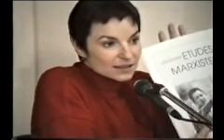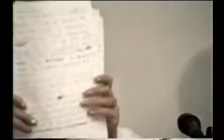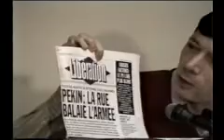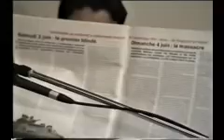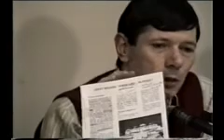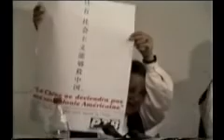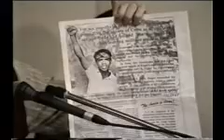Où va la Chine après les événements de Tien An Men (Tian'anmen) ?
Un quart du monde à un tournant de son histoire ?
Conférence avec Juliette Broder (Juliette Pierre) et Ludo Martens le 5/10/1989 -Durée 1h58mn-